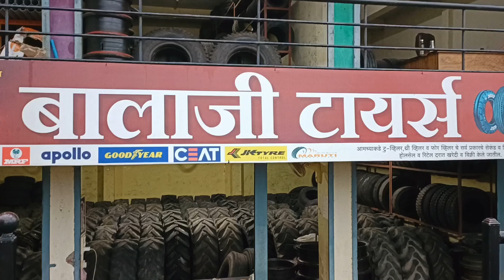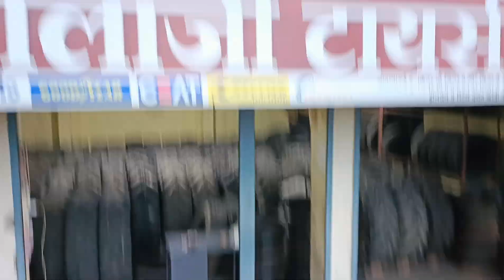Mini Trolley Disk ✨😍 || five Holi Disk